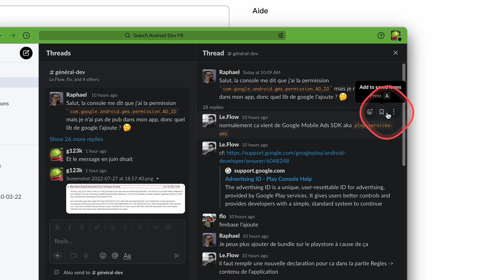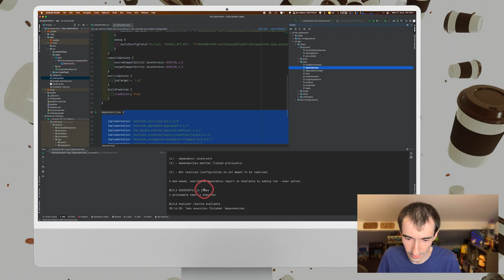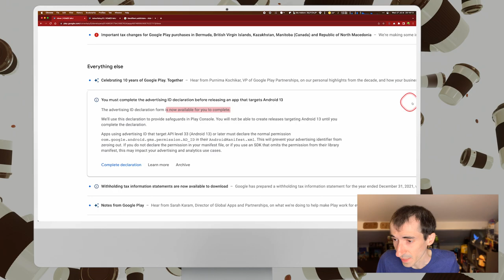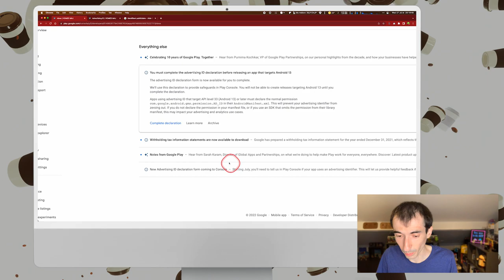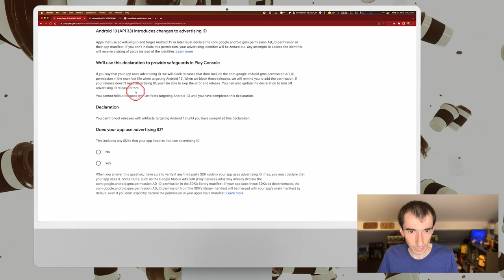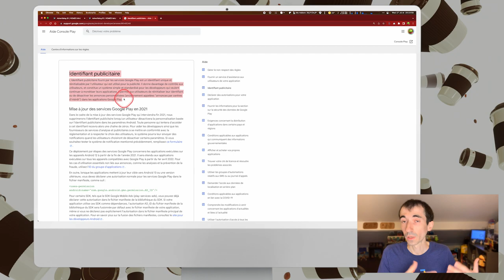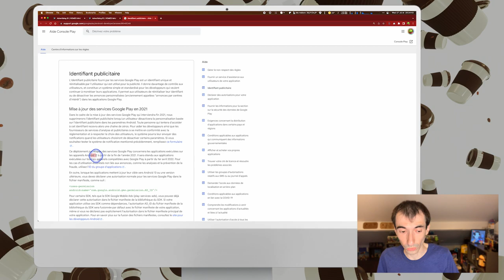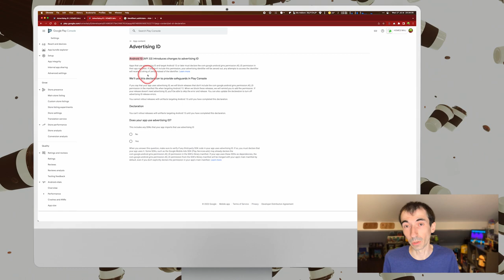Formulaire AD_ID sur le Google Play : que faire ? (Advertising ID)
Depuis quelques heures, le Google Play demande à tous les développeurs de remplir un formulaire concernant une permission dans l’Android Manifest nommée com.google.android.gms.permission.AD_ID.

Pourtant, votre application n’utilise pas forcément de publicité. Que faut-il faire ? Je vous explique tout cela dans la vidéo !

Au sommaire :
00:00 Introduction
00:43 Un message étonnant
01:10 Détecter si votre application utilise l’AD_ID
03:21 Le message sur la console du Google Play
08:16 Tester un APK pour détecter s’il y a un AD_ID
08:50 La documentation sur l'Advertising ID
12:01 Conclusion